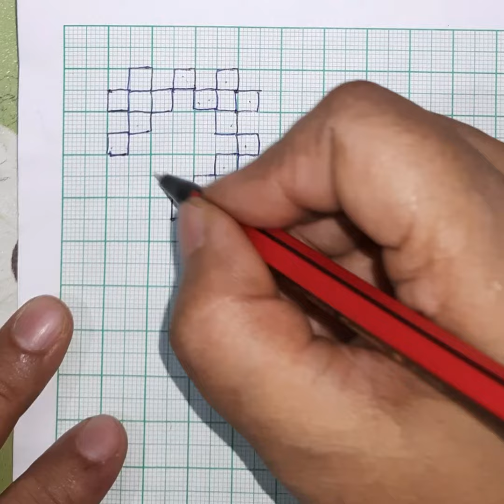How To Draw This Design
kutch work designs
gujrati stitch
gujrati stitch design
embroidery work
gujarati hand embroidery
hand work design
kutch work blouse designs
sindhi embroidery
sindhi taki design